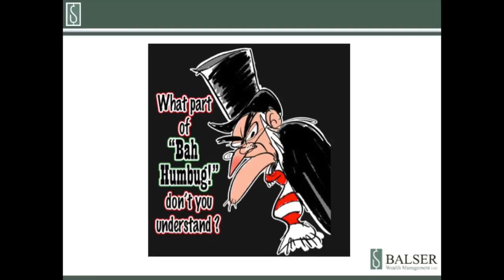Dickens Saves Christmas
In this week's editions of Two-Minute-Tuesday, Roger gives his two cents on how Charles Dickens saved Christmas.